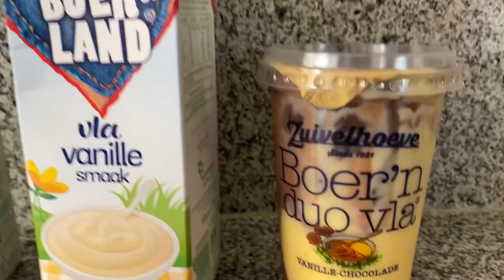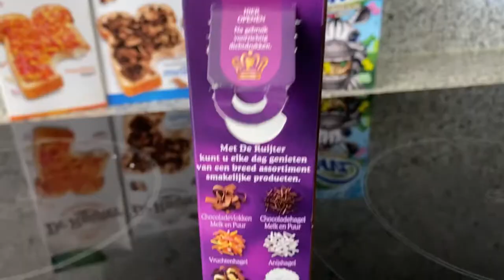ENG SUB| Dutch traditional food, cuisine | нидерландская еда 네덜란드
Musician: LiQWYD

  My name is Angela)

  Here I will try to show different cities, museums and sights, tell something interesting, show the assortment in stores and much more.

 🇷🇺 Всем привет на моей канале!

Меня зовут Анжела)

Здесь я буду стараться показывать архитектуру разных городов, музеи и достопримечательности, рассказывать что-то интересное, показывать ассортимент в магазинах и много другое.